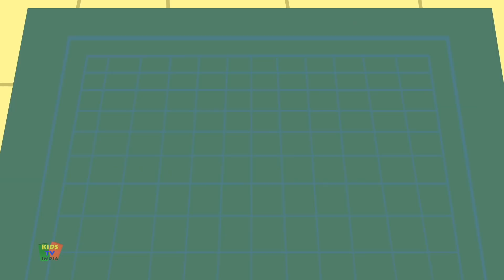Kagaj Ki Gudiya, Machli Jal Ki Rani Hai,+ Bandar Mama & More Hindi Rhymes by Kids Tv India